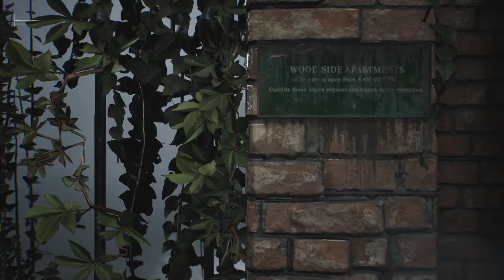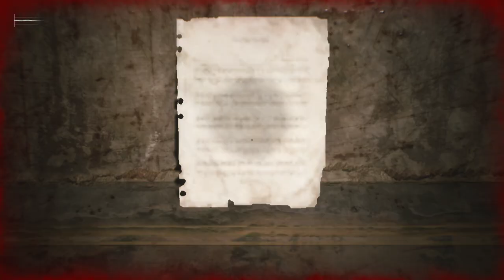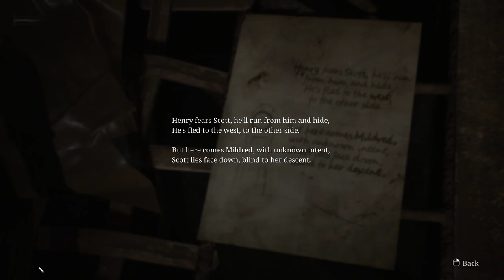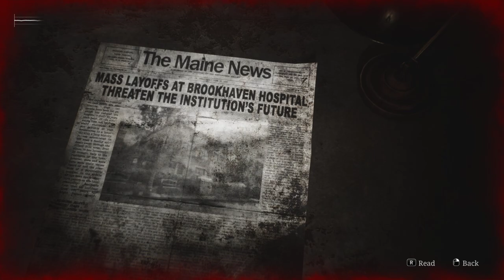Silent Hill 2 Remake Walkthrough Part 2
This town is full of monsters, How can you sit there and eat pizza.